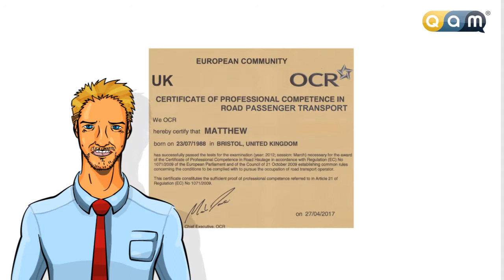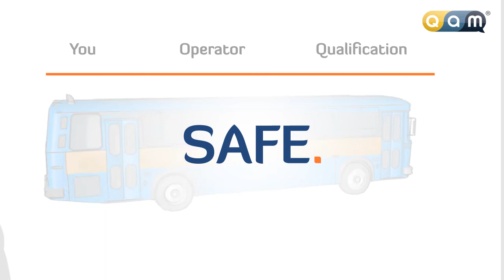Transport Manager CPC Video